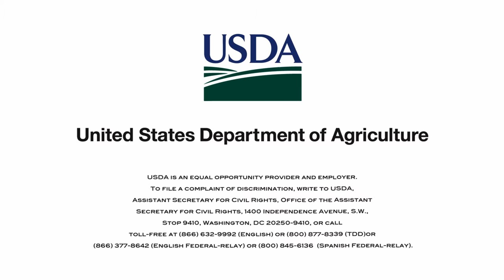NASS SPANISH RESPOND